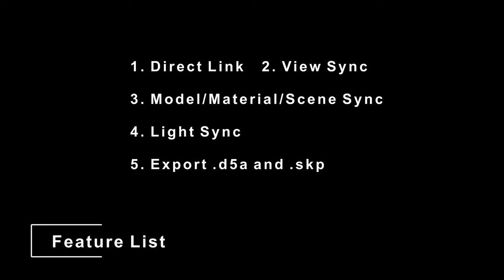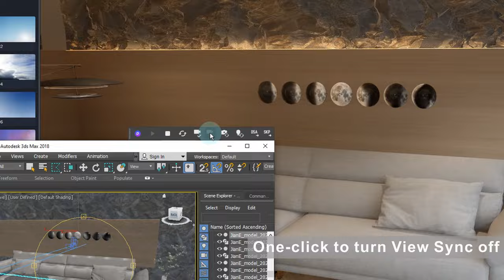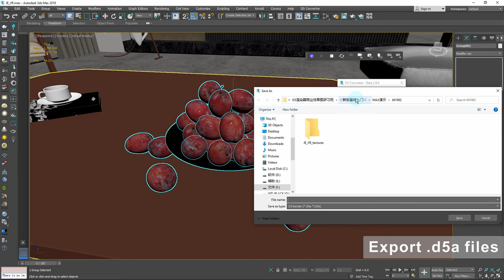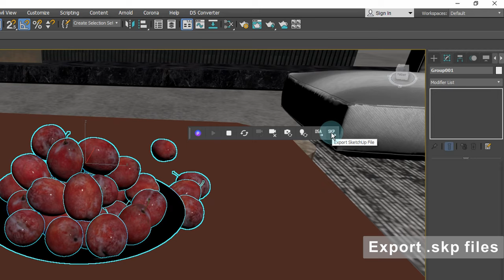Quick Start for D5 Converter-3Ds Max｜Sync 3Ds Max with D5 Render｜ Workflow Plugins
This video is a guide to D5 Converter-3Ds Max, showing the basic features of the plugin, which enables you to sync 3Ds Max with D5 Render, speeding up your workflow.

Feature List of D5 Converter-3Ds Max
1. Direct Link
2. View Sync
3. Model/Material/Scene Sync
4. Light Sync
5. Export .d5a and .skp files